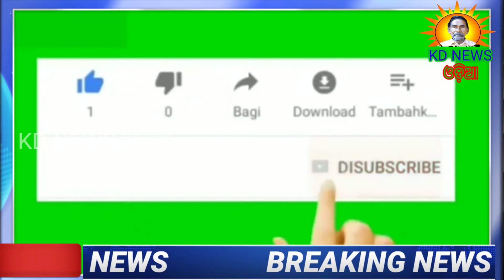ଢେଙ୍କିକୋଟର ସର୍ବ ପୁରାତନ ଶିକ୍ଷାନୁଷ୍ଠାନ ସତ୍ୟନାରାୟଣ ବିଦ୍ୟାପୀଠର ଦୁରାବସ୍ଥା ।